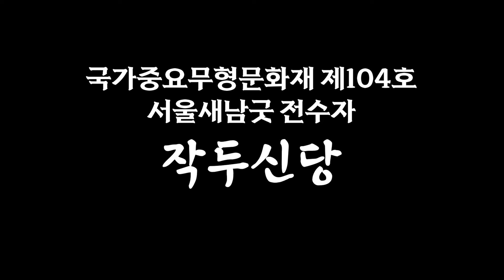블라인드 점사 최초 5초만에 당사자 예측? 이재명대표 대통령 100% 당선 될 것!! 현 대통령보다 기세등등해진다.. 충격적인 점사 결과는?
★작두신당

작두신당 선생님은 덕분TV 소속 선생님이십니다

템플릿 : 쟈니클래스